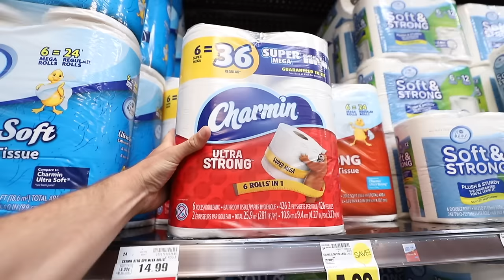THE $100 TACO BELL MENU CHALLENGE! (12,000+ CALORIES)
Hey Everyone! I'm back again with a food challenge and ANOTHER $100 Menu Challenge! This time, I decided to stroll on over to my local Taco Bell for some food! I got everything from tacos, Crunchwraps, and more!

If you liked the video, be sure to let me know down in the comments below, and also let me know where you want me to go for the next menu challenge!

Follow Erik TheElectric:
Strava: Erik”TheElectric”Lamkin
GamerTag: ErikTheElectric

11251 Rancho Carmel Dr #503077
San Diego, CA
92150

About Erik TheElectric:

I'm Erik.